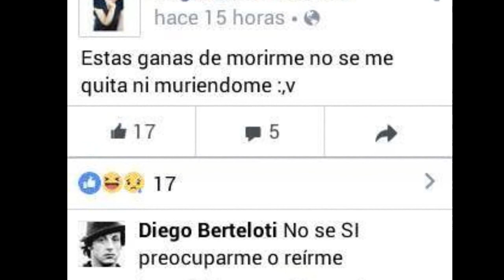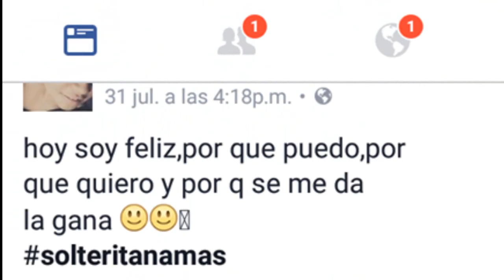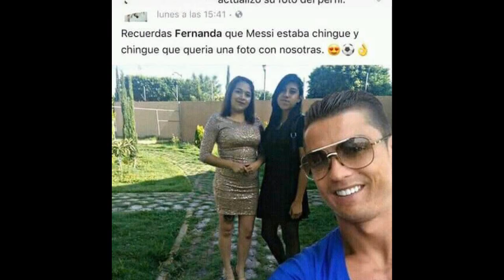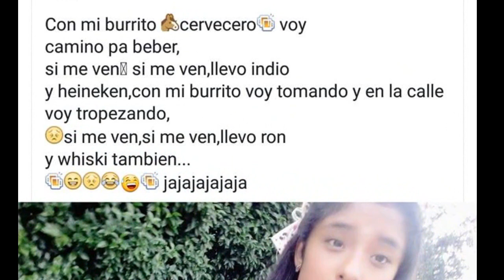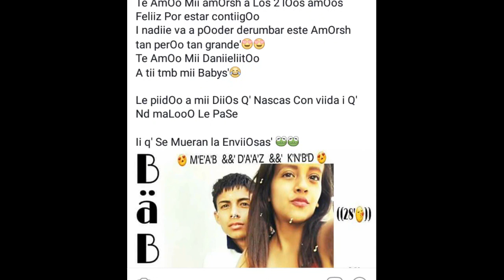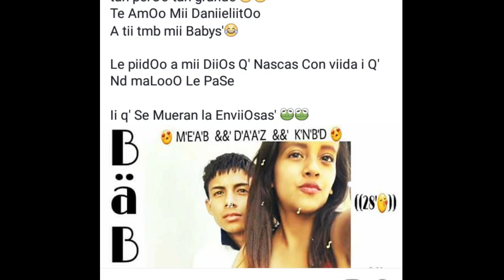COMO TENER UN SUGAR DADDY FACIL Y RAPIDO